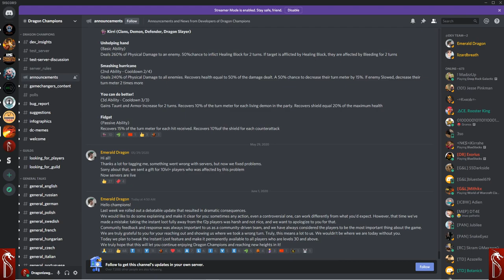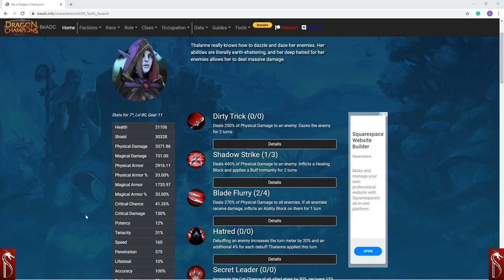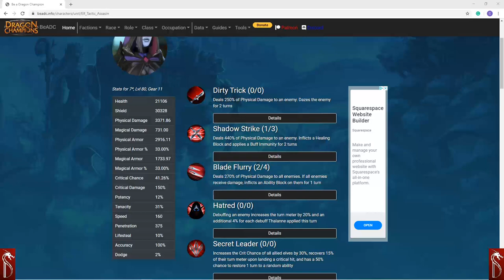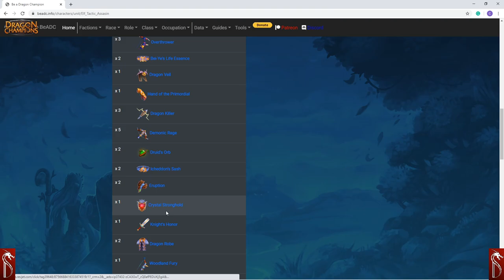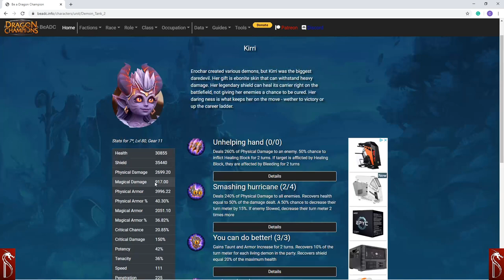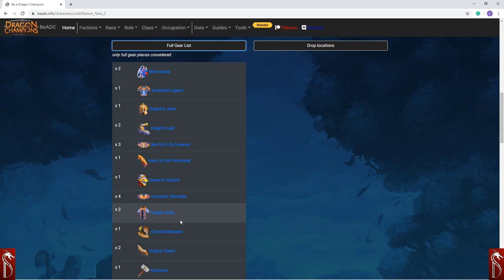Sim ticket crisis adverted for real this time! State of the Game: Dragon Champions: June 2020